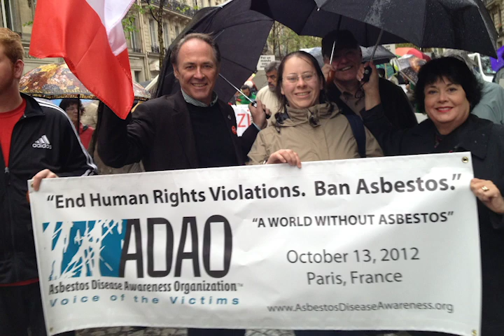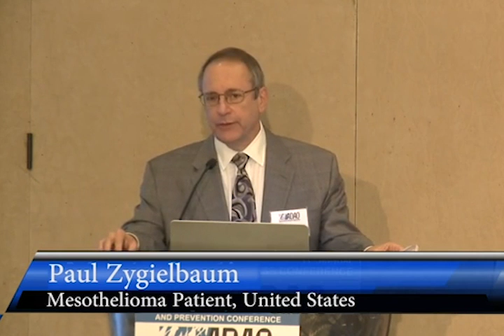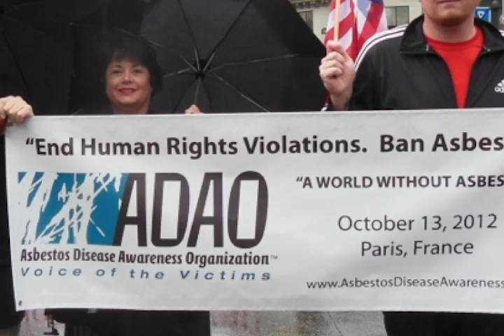15 years V6